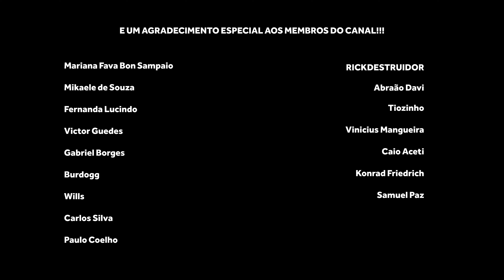JOGO ENTRE MUNDO X ESTADOS UNIDOS NA NBA | BASQUETE TALKS